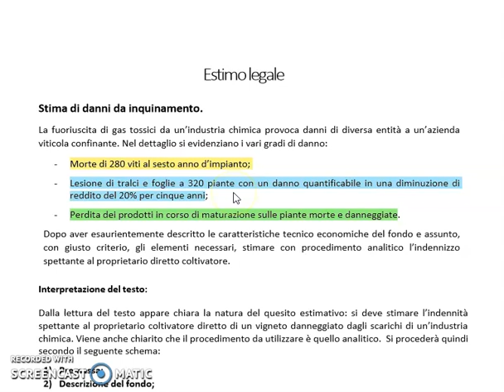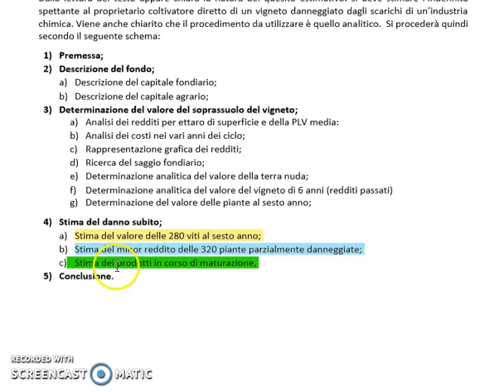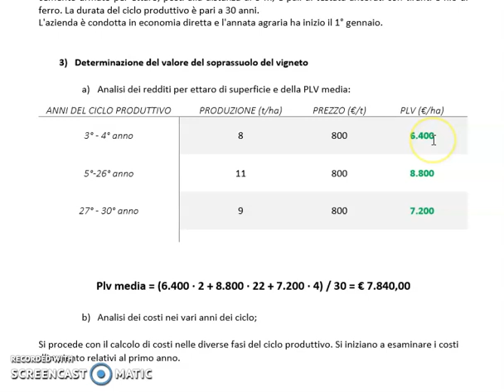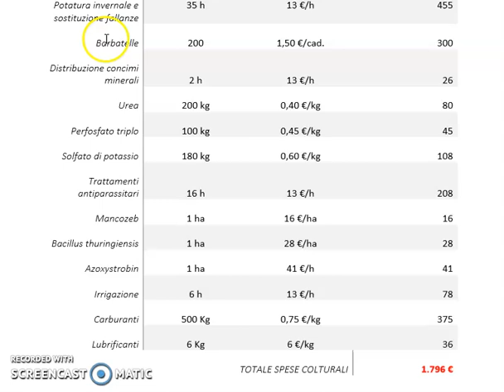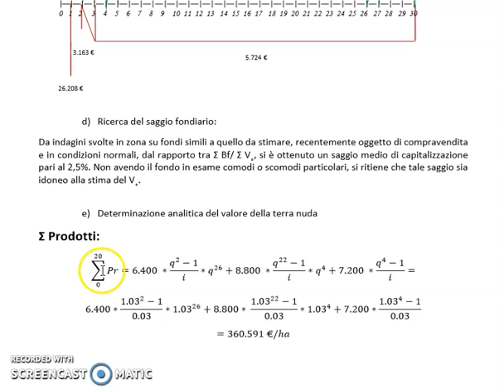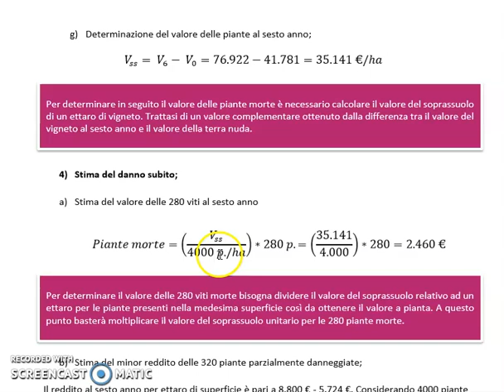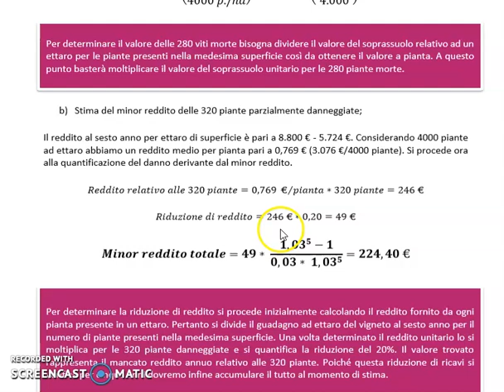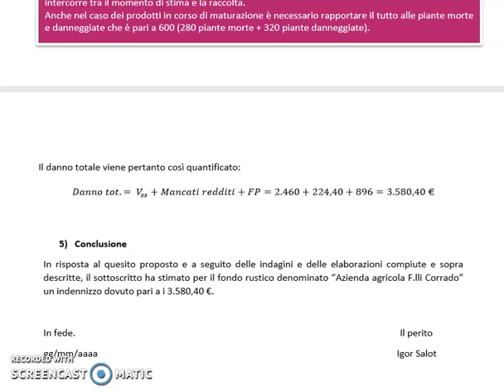Stima di danni da inquinamento